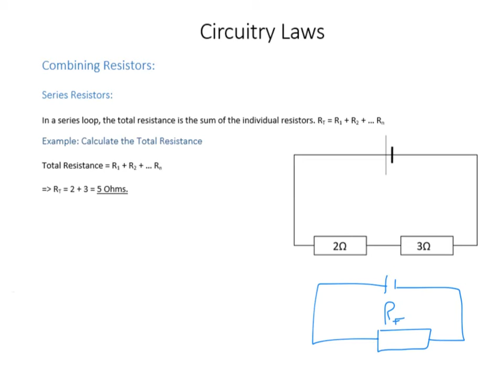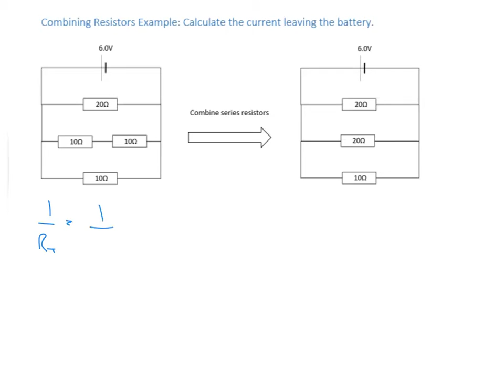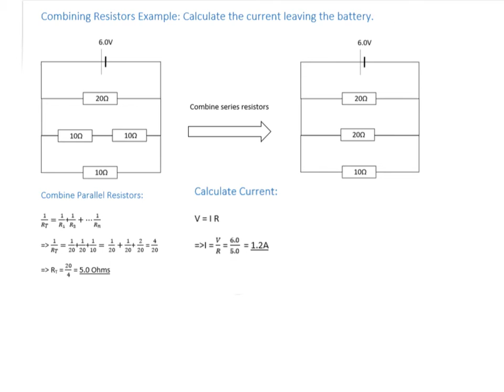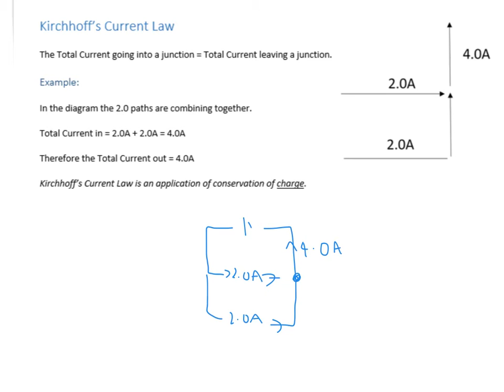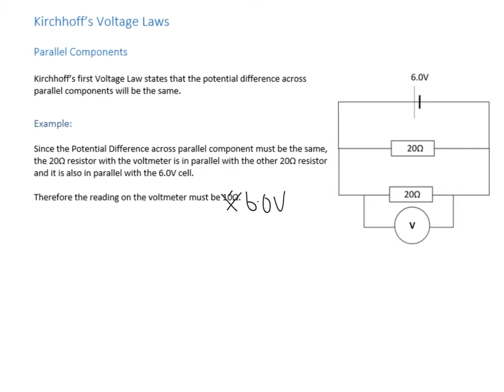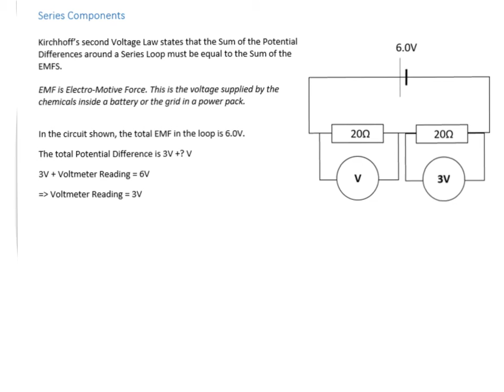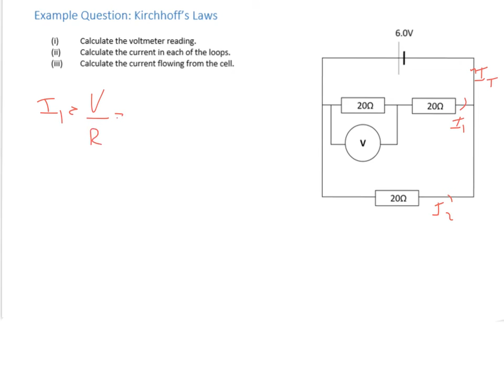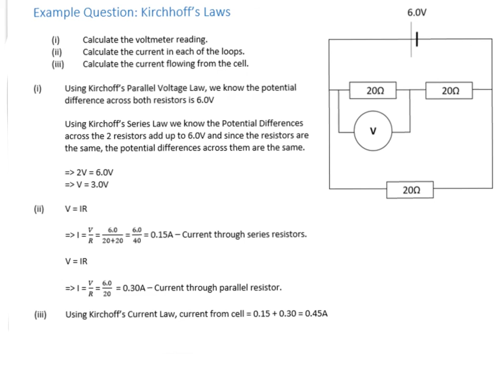A Level Physics: DC Circuitry: Circuitry Laws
A description of how to combine series / parallel resistors and looking at Kirchhoff's Current and Voltage Laws.